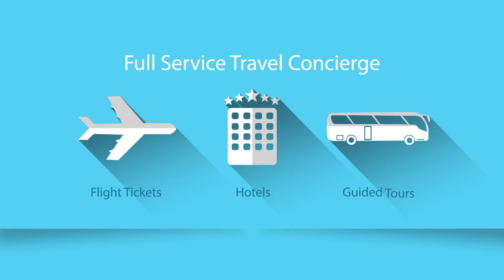J R World Travel 30 Second Commercial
Your Personal Travel Agents and Event Planners as Associate Agents of Cruise Brothers one of the oldest Agencies in the world!
More than a booking agent when it comes to personal service to ensure your dollar spent receives the best value and service.